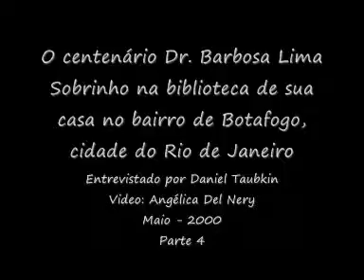Dr Barbosa Lima Sobrinho 4 7 entrevistado por Daniel Taubkin Maio 2000 Rio de Janeiro